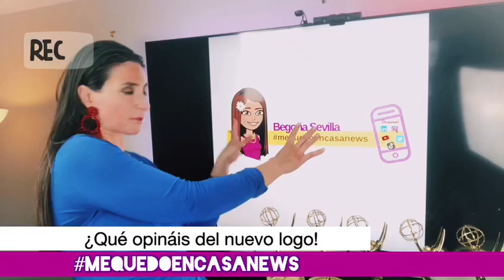¿QUÉ HACER EN PUERTORICO?MUCHAS COSAS PARA HACER Y VISITAR, TE LO CUENTO...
La isla del encanto esconde muchas sorpresas, pero antes de viajar hasta alla conoce LAS CINCO COSAS que debes saber!

JOIN US_ TV show mequedoencasanews 🎫 friendsfree!

📅 Domingos
⏰ 8pm EST

Escrito, presentado y editado por @begonasevillatv

SÍGUEME!